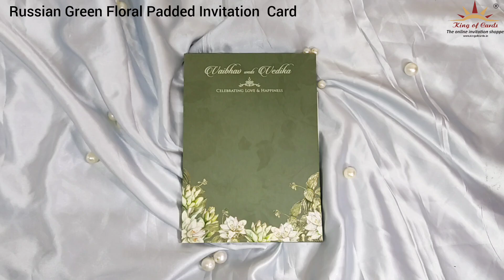Russian Green Floral Padded Invitation Card - KPC33740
This Card has padded board white floral design with acrylic nameplate. It comes two colour inserts and box envelope.